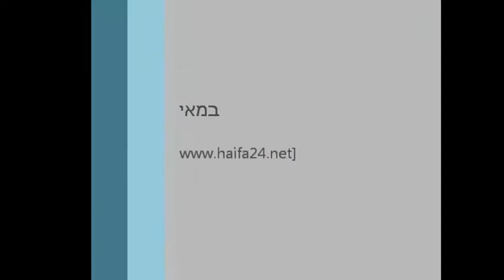חיפה: שני פצועים באורח קל בשריפת דירת מגורים